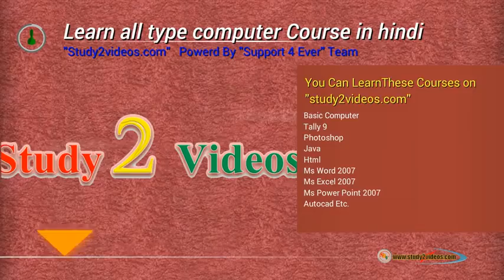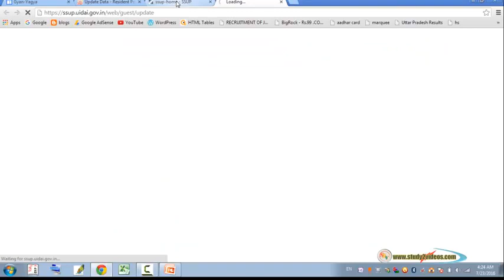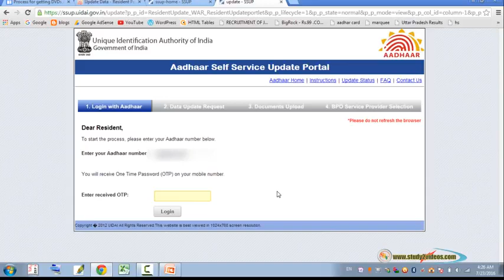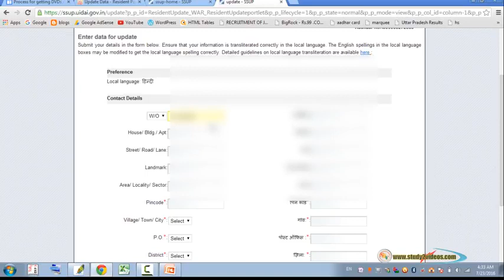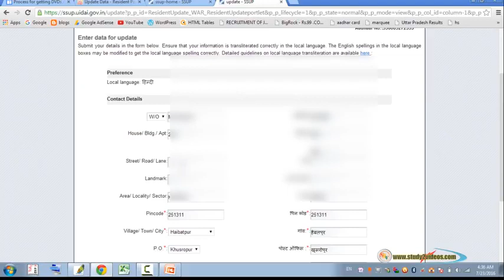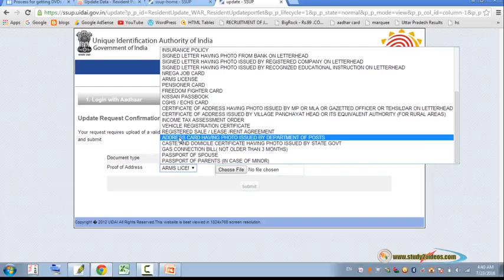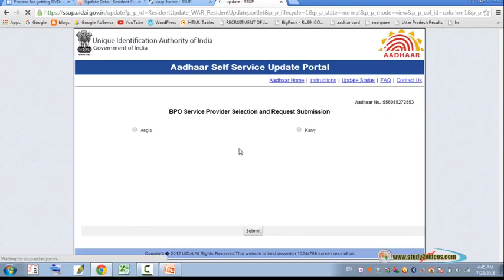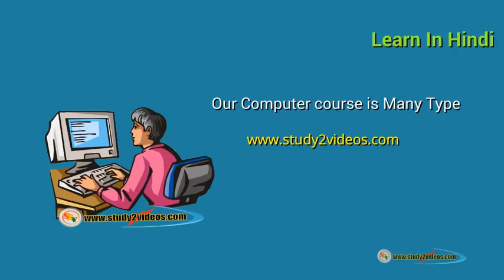How to Change or Modify Aadhar Card Online in Hindi | Aadhaar India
How to Change or Modify Aadhar Card Online in Hindi

Direct link of website, apply now.

shorturl.at/csKPZ